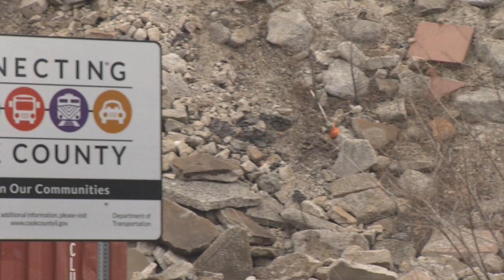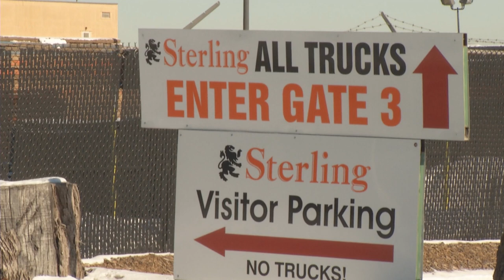Cook County Department of Transportation and Highways